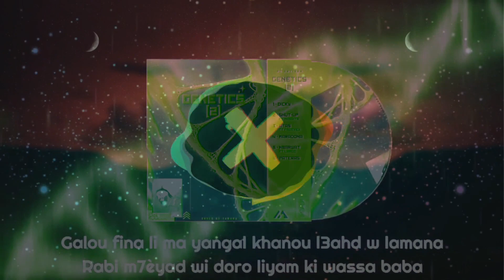Mc Artisan Nbarwat Rock Remix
coming soon maybe yes maybe no :P I feel lazy